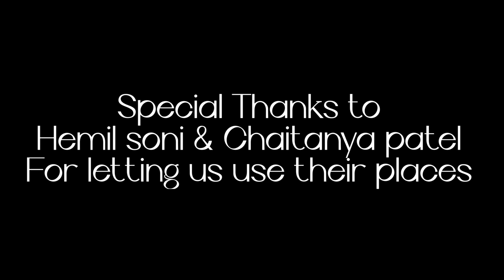Michael Jacskon 64th birthday tribute | Love Never Felt So Good | Dance choreography | jackson star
Hey STARS 🌟
I AM BACKK!!!

It’s all for L.O.V.E.

This is my tribute to my idol and inspiration king of pop “Michael Jackson”
I am really BAD at expressing in words so I Decided to BEAT IT & do what i am
Good at, DANCING!

I hope you like it and it makes you smile in heaven!

Song : love never felt so good
Camera : kewal jadav
Locations : Hemil soni & Chaitanya patel
Dance, concept & choreography : JACKSON STAR